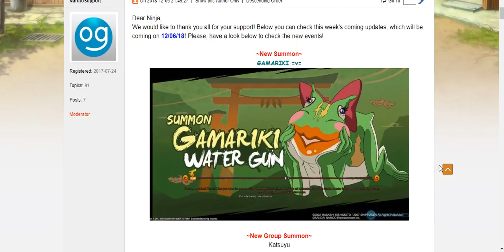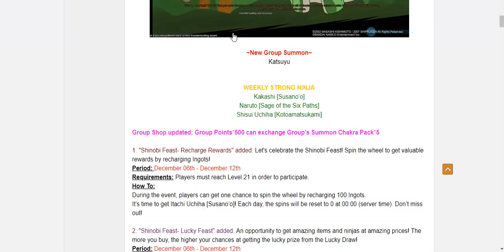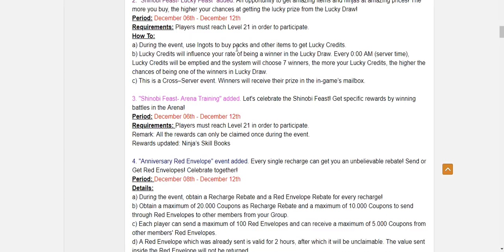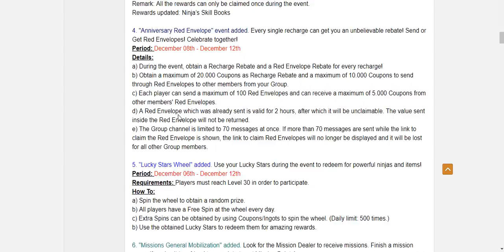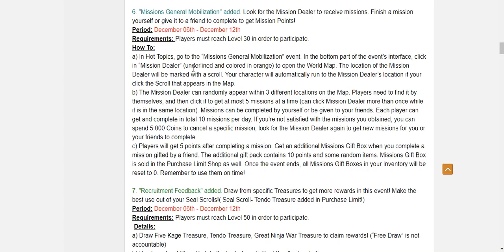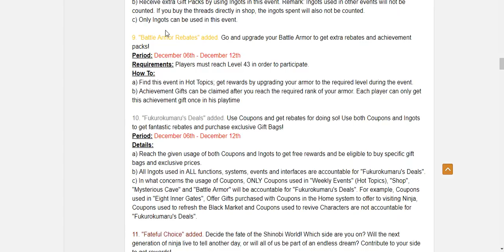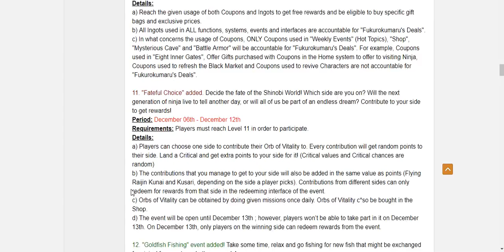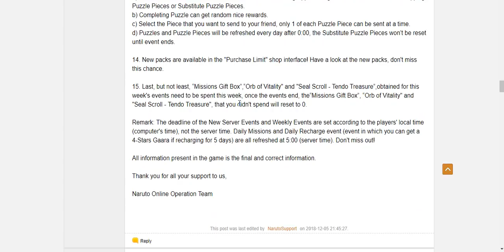Naruto Online - Weekly Event Discussion : 12/6/18